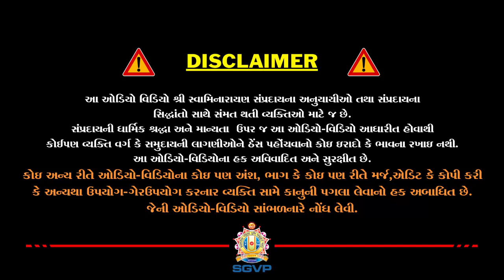સ્વામી વિવેકાનંદનો પ્રસંગ | ભગવાનનો ખરો ભરોસો | Pu. Hariswarupdasji Swami | Bhaj Govindam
જે ભક્ત બધુ જ ભગવાન પર છોડી દે છે, ભગવાન તેનું બધુ જ ધ્યાન રાખે છે. આ વાત સમજાવતુ ઉત્તમ પ્રવચન.